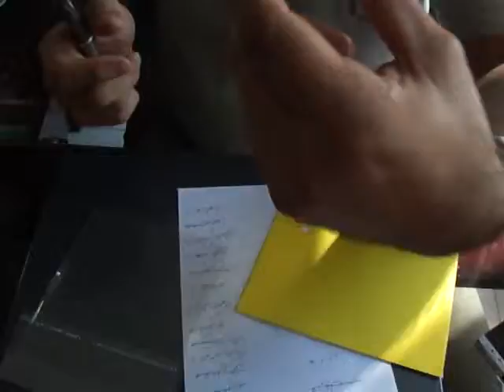تمرین کنسرت 20 آموزشگاه موسیقی نیما فریدونی - 6